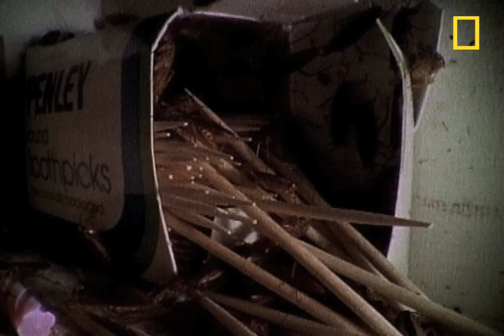Creepy Cockroach Courtship | National Geographic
With 4000 species the world over, and the ability to run the human equivalent of over 90 MPH, there's no avoiding roaches. But that's nothing compared to the way they reproduce.